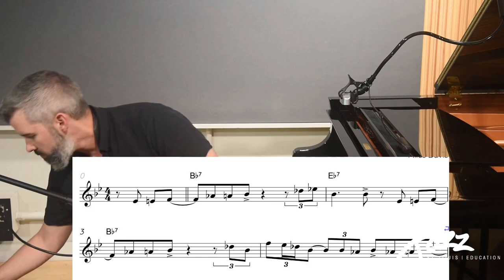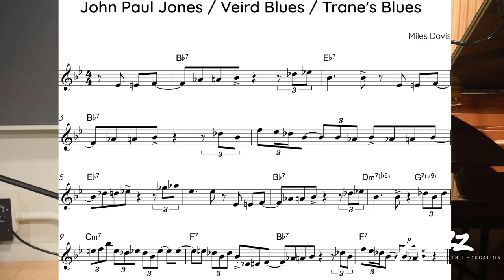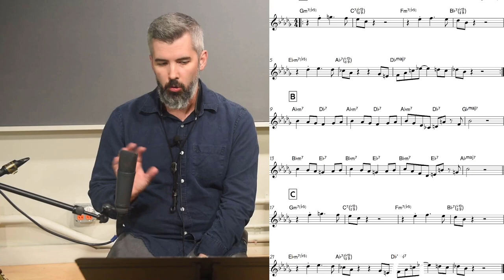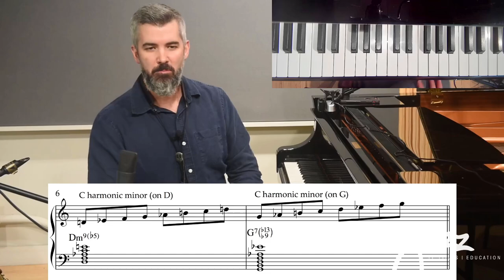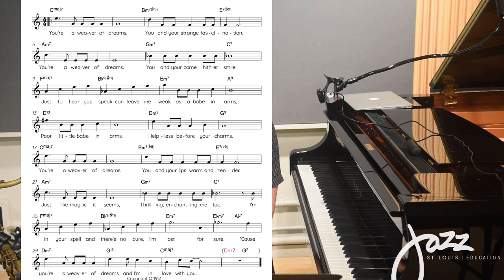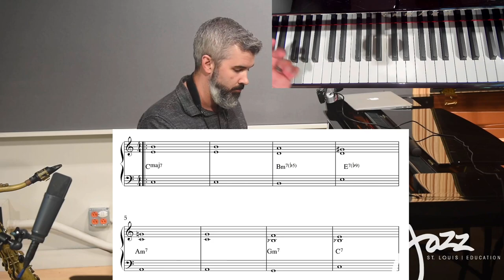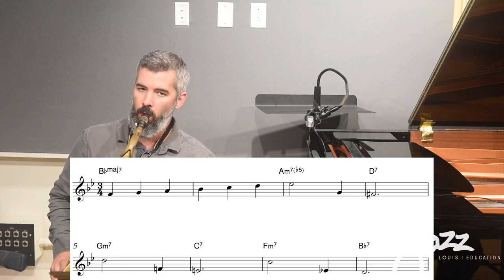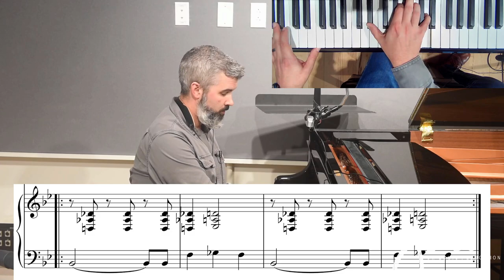Learning Tunes w/Dr. Bennett Wood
Join JSL Education staff member Bennett Wood for a four-part series on learning tunes. Originally recorded as a live webinar series in July 2022, Bennett walks you through four specific tunes, discussing their origins, notable recordings, important harmonic concepts, and tips to master each song. You can select each tune individually, download all of the support materials, and listen to all of the listed versions of each tune on the accompanying Spotify list.

Spotify list coming soon!

0:00 Trane's Blues/Veird Blues
50:30 Woody n You/Algo Bueno
1:37:26 A Weaver of Dreams
2:25:53 Bluesette